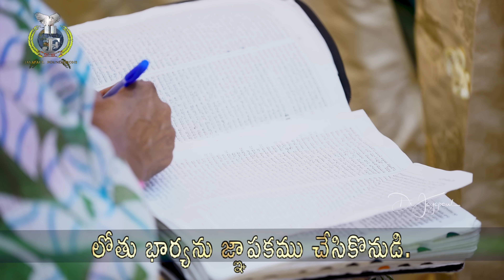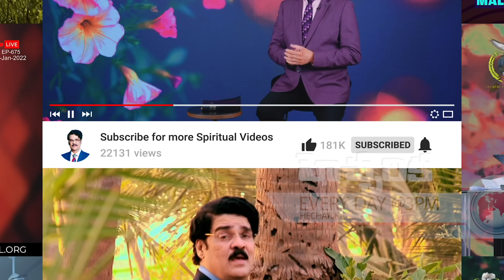సిద్ధపడితే, రాకడలో ఎత్తబడతావ్ || Manna Manaku 1685 || Dr Jayapaul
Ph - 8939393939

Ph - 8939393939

Dr Jayapaul